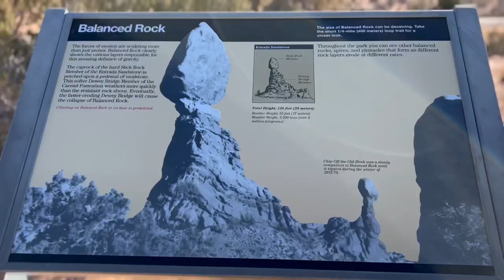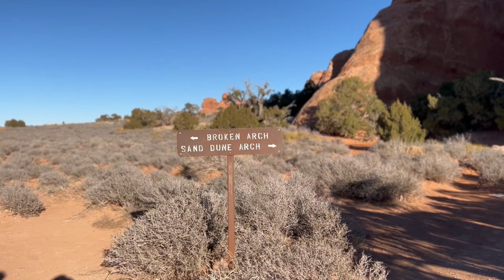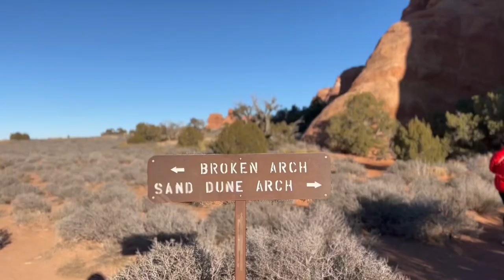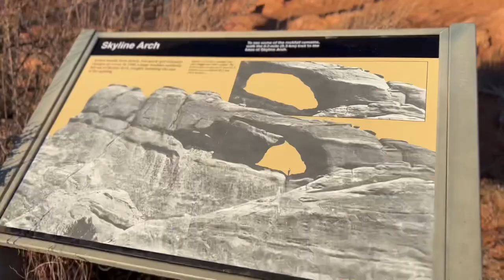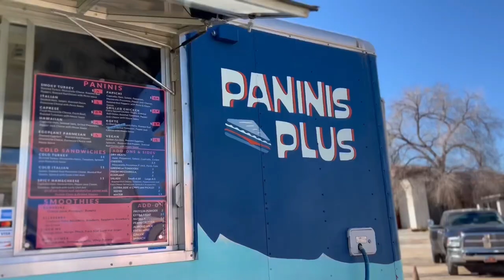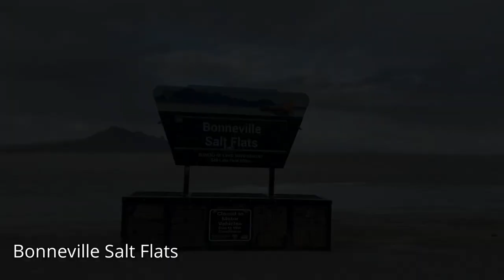24 Hours in Arches National Park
Check out the MUST DO hikes and MUST EAT food as my friends and I spend 24 hours in Arches National Park!